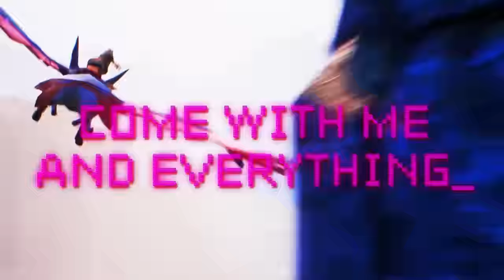Palworld Song | Everything Will Be Okay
Palworld is life! We have been playing this game none stop and we love it! It has take the world by storm and we are here for it! We had to make a song that showed the two sides of Palworld! We hope you enjoy!

Track Credits
Songwriter/Vocals:  ​⁠@nemraps & @HeyBenSchuller
Producer: ​⁠ @boston7401
Video editor: ​⁠ @emm8392